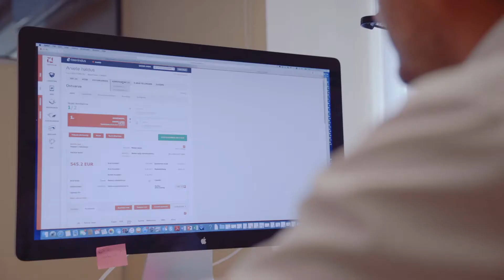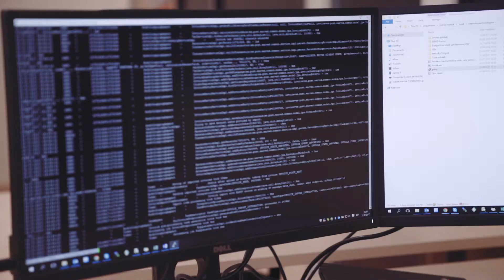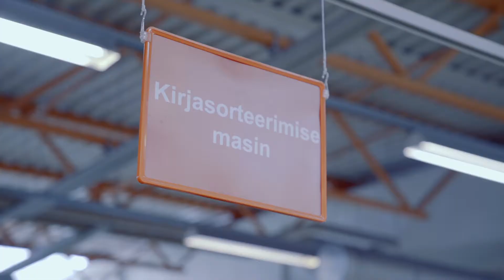SEB Growth Program - Omniva